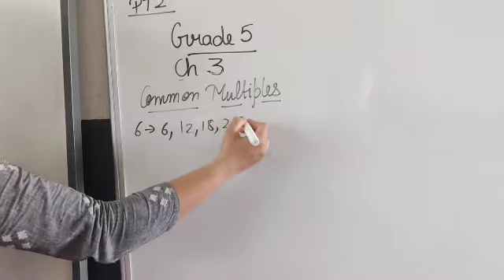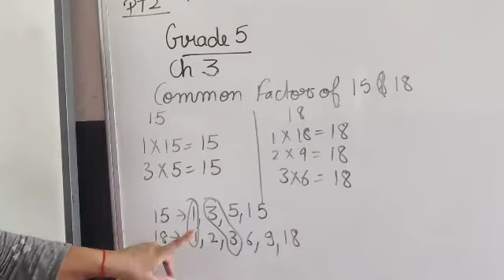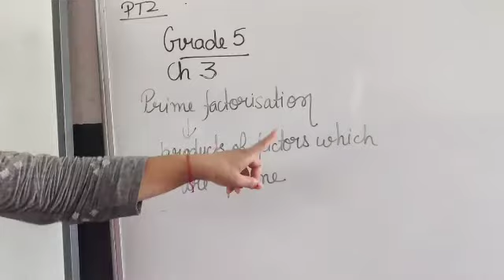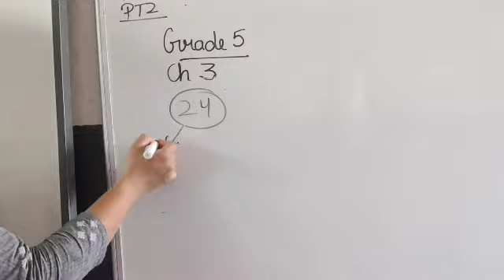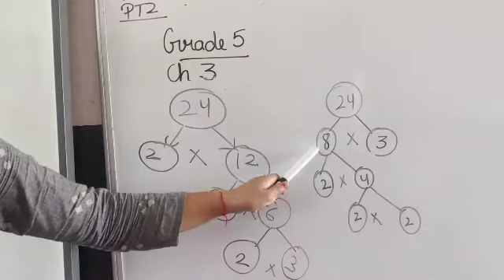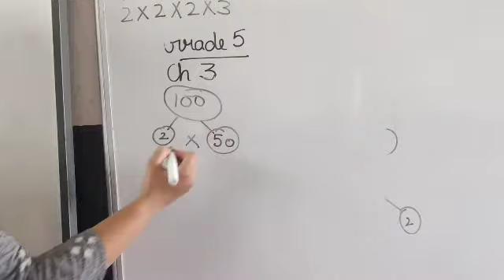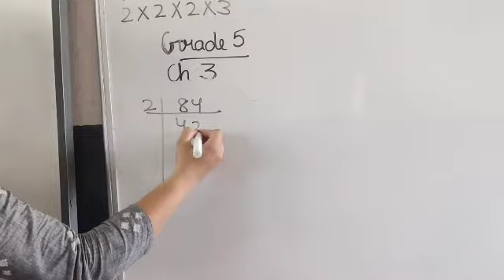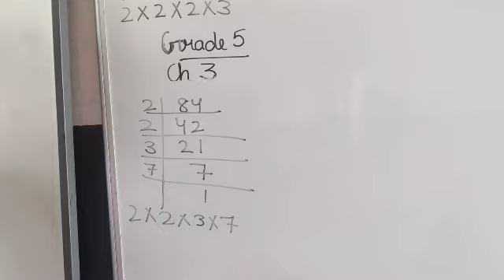Grade5 maths ch 3 PT2